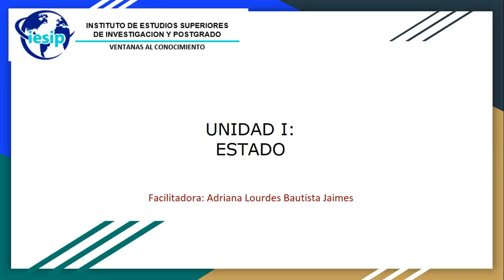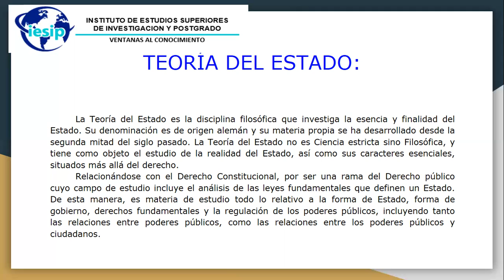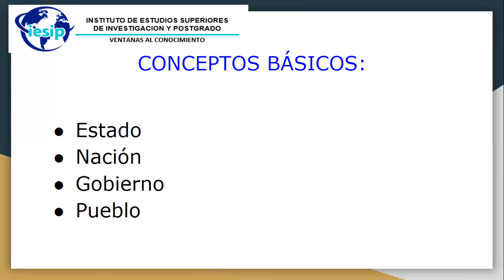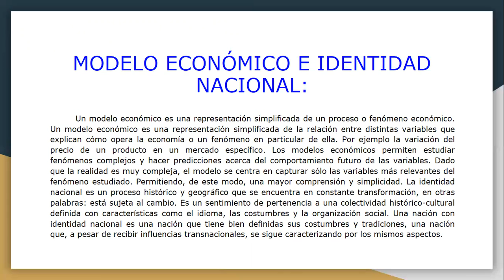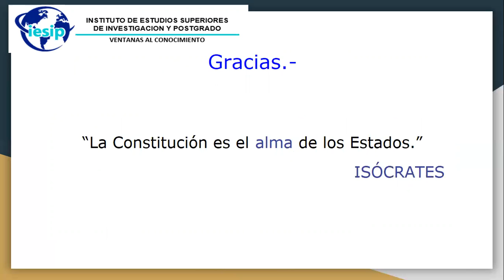Adriana Bautista, Politica y Sociedad, Unidad 1